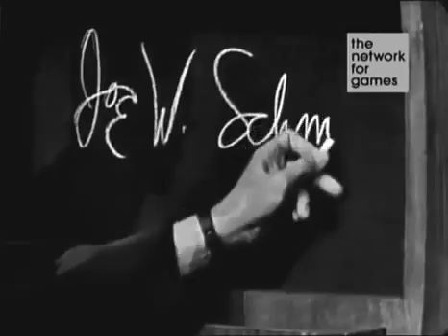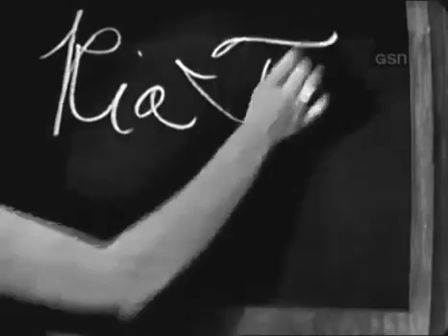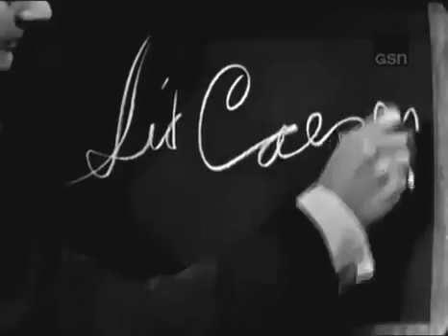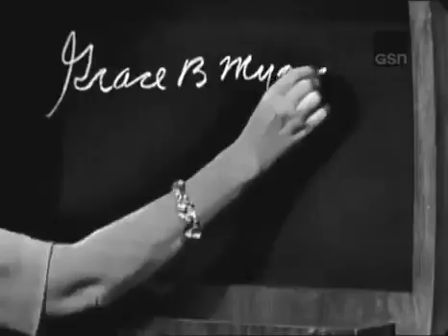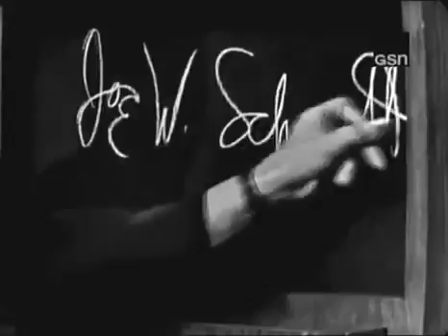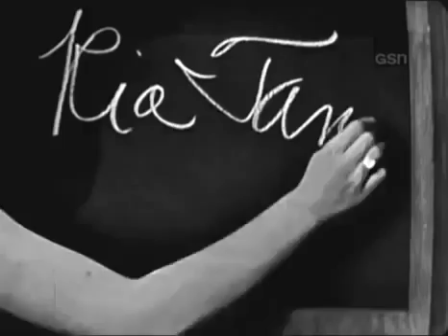What's My Line? - Sid Caesar; Martin Gabel [panel] (May 19, 1963)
MYSTERY GUEST: Sid Caesar PANEL: Arlene Francis, Martin Gabel, Dorothy Kilgallen, Bennett Cerf This video also features as a contestant Joseph Schmitt, who helped design the spacesuits for.

From Kovacs Corner on YouTube.com] - Fresh from Broadway in his musical hit Little Me, comedian Sid Caesar drops in as the Mystery Challenger on WML.

MYSTERY GUEST: June Allyson PANEL: Dorothy Kilgallen, Martin Gabel, Arlene Francis, Bennett Cerf.

MYSTERY GUEST: Gil Hodges; Peter Ustinov PANEL: Dorothy Kilgallen, Eamonn Andrews, Kitty Carlisle, Bennett Cerf.